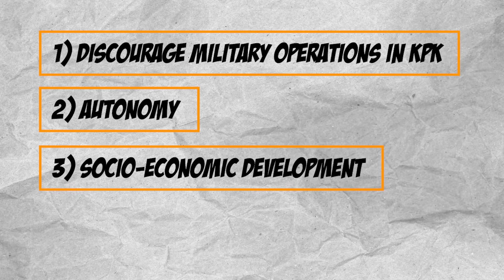Pashtun Qaumi Jirga Explained By Arslan Zahid Khan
Welcome to Arslan Zahid Khan's YouTube channel, where learning, awareness, and education come to life! 🎓 Here, we break down complex topics into easy-to-understand content. Join me on a journey of exploration as we dive into diverse subjects, expanding your knowledge and promoting awareness. 🌍🔍📚